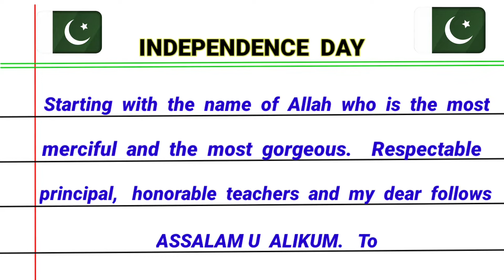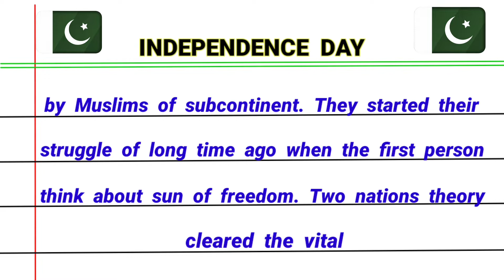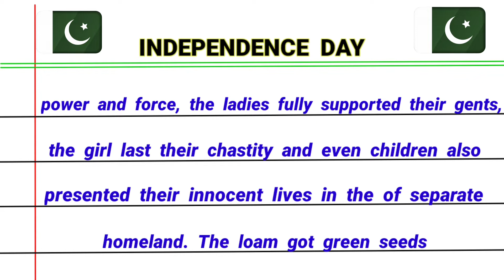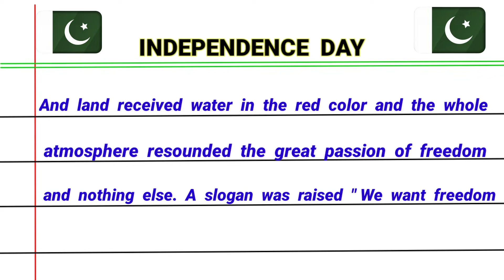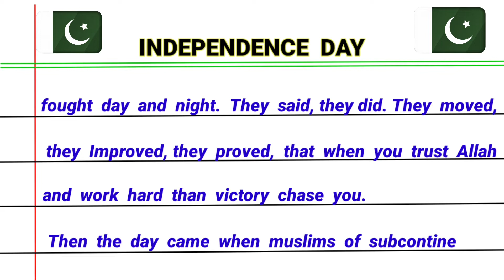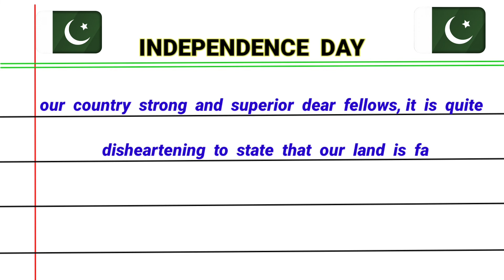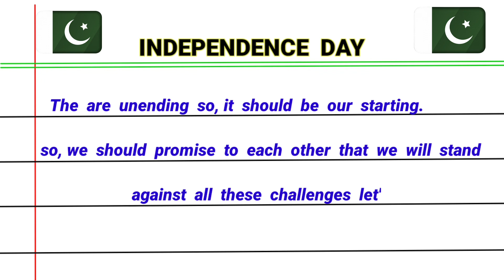Best Speech Of Independence Day | Independence Day 14 August 1947